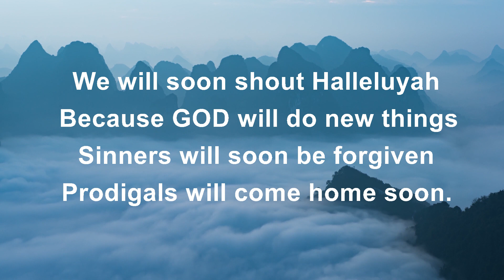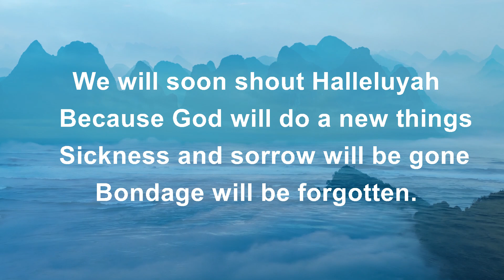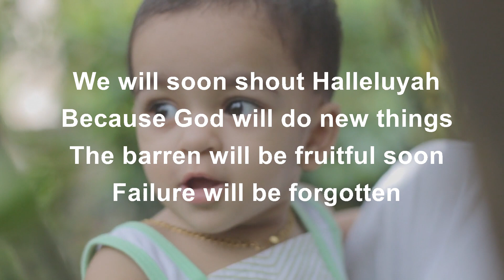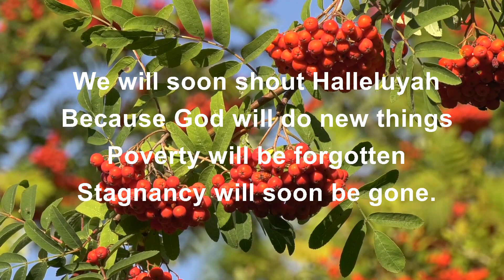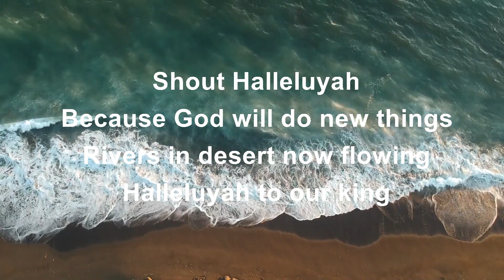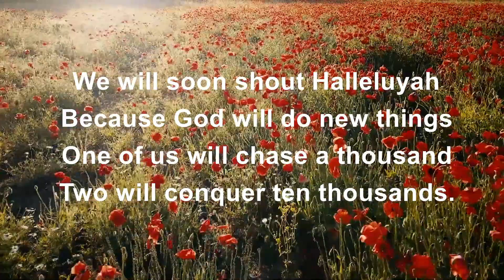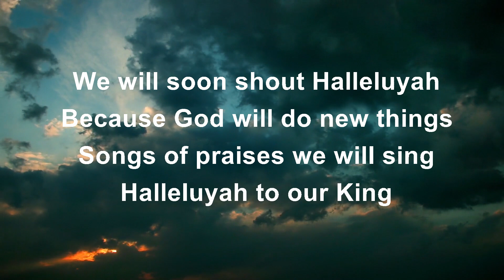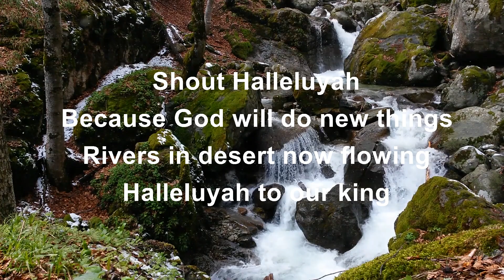Anna Etoedia - A New Thing By Pastor E A Adeboye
Stream for RCCG Fragrance of Life Connections